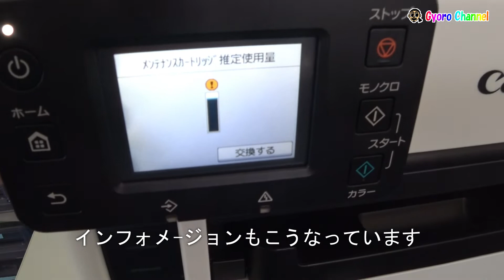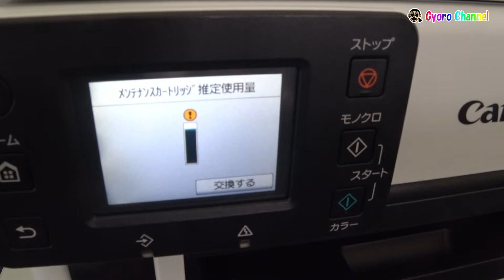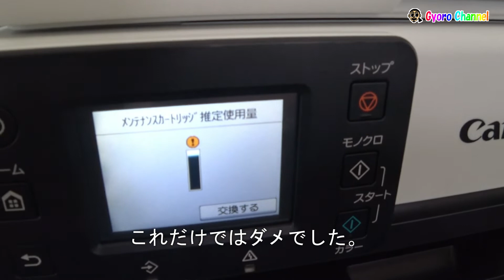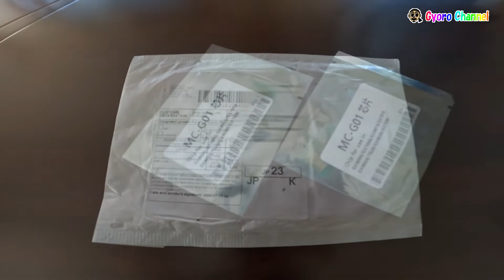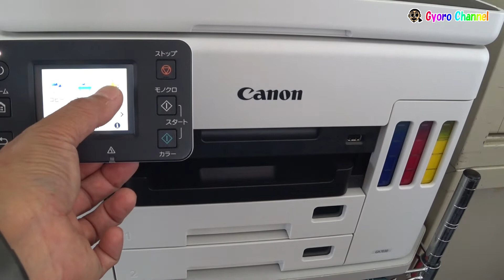インクジェットプリンターのメンテナンスカートリッジを買わずに復活させる方法！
インクジェットプリンターの印刷が掠れてヘッドクリーニングをしたらインク激減り、そのインクはメンテナンスカートリッジに溜まりすぐ満タンになってしまい、溜まったインクを捨てれば良いのかと思ったらメンテナンスカートリッジを買わなければならないって！　また、それが結構値段が高いのです、ただの廃インクタンクだろ！そんなものに金を出せるか！　そのカートリッジにはチップが埋め込まれており、どれだけの廃インクを入れたか記録されておりリセットは出来ないのです、どうしてもそのただの廃インクタンクであるメンテナンスカートリッジを定期的に買わせるように出来ているのです、そこで調べてみたら、社外品のチップだけ売ってるじゃないですか、溜まったインクを取り除き、チップを変えれば高いメンテナンスカートリッジを買わなくてすみます、そのメンテナンスカートリッジ復活法を動画にしました、ぜひ見てください。

メンテナンスカートリッジのチップはこちら